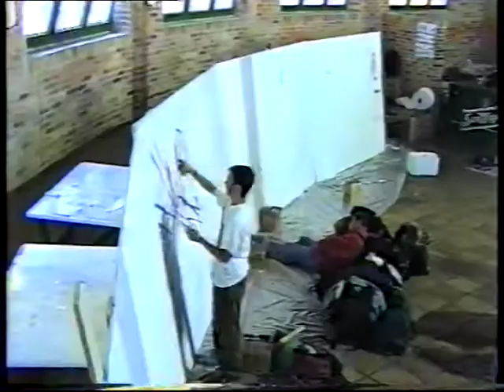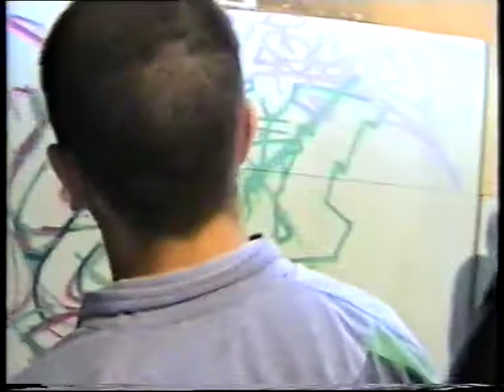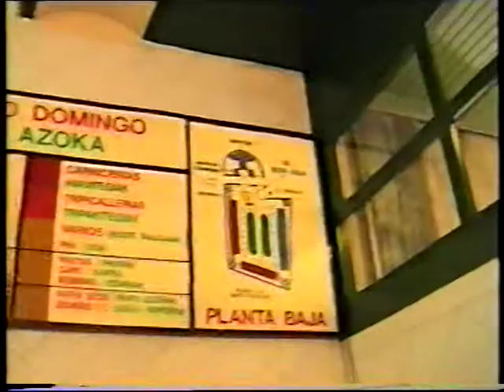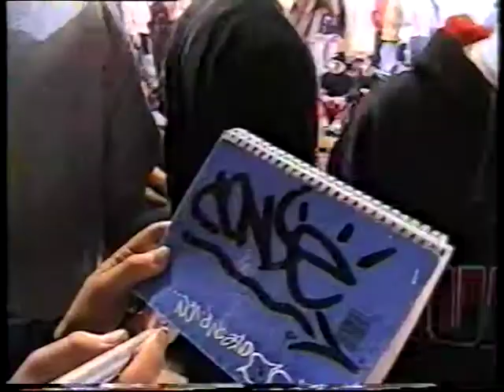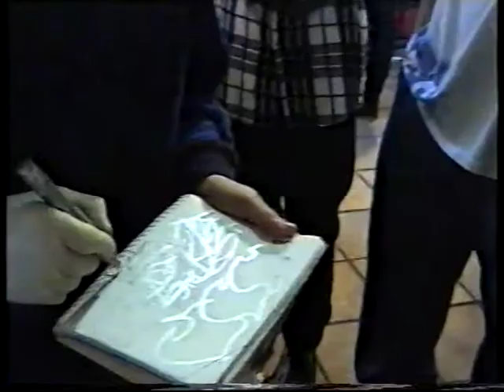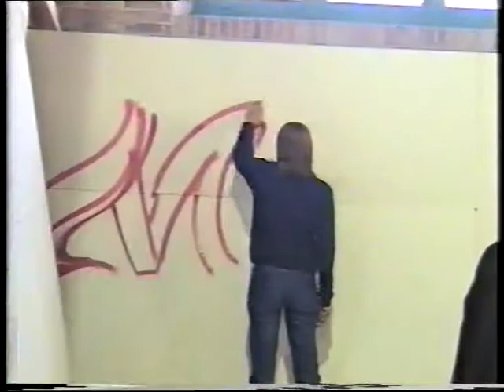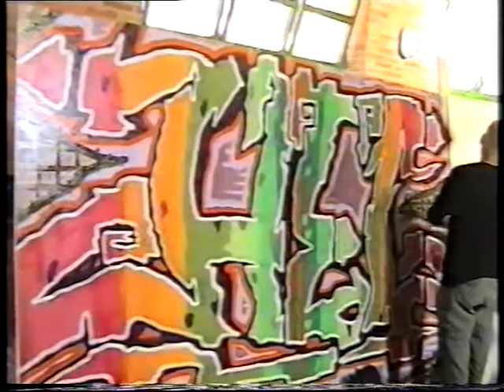Jam Hip Hop Pamplona (Zacatin & Artsaia, 1996)